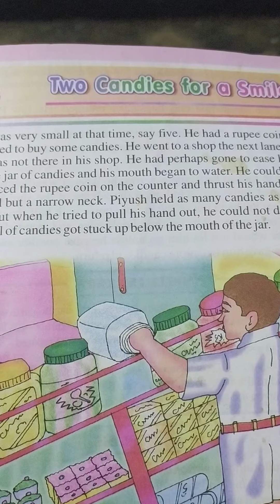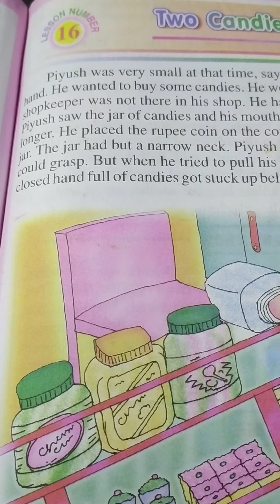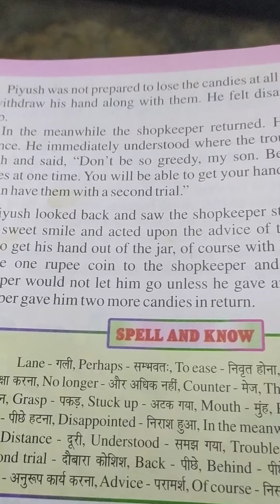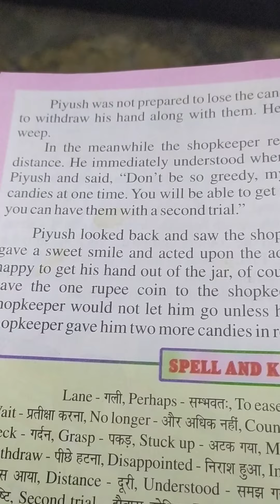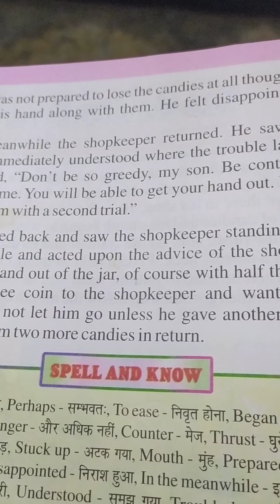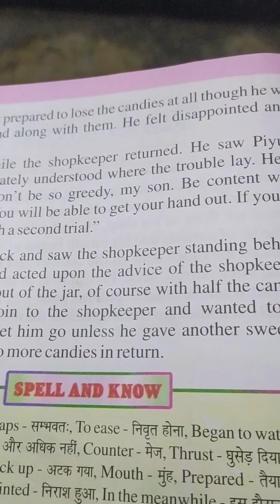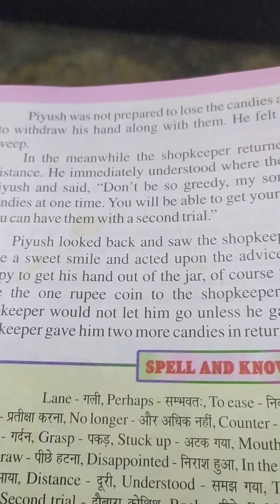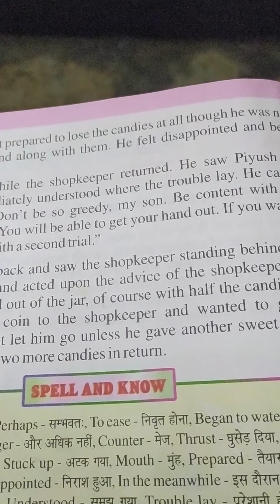Class-4 Subject-English Reader Chapter-16 Reading